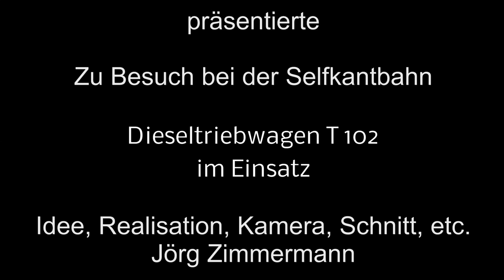Selfkantbahn Dieseltriebwagen T 102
Nun gibt Dieseltriebwagen T 102 noch ein kurzes Stelldichein, wie hier auf der letzten Fahrt des Tages, als Eilzug.